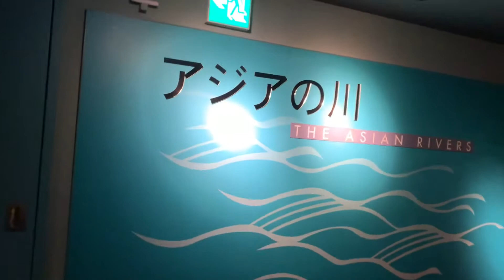Fresh water world aquarium Japan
Travel to Fresh water aquarium in gifu Japan 🇯🇵